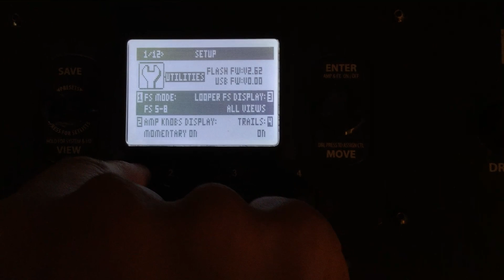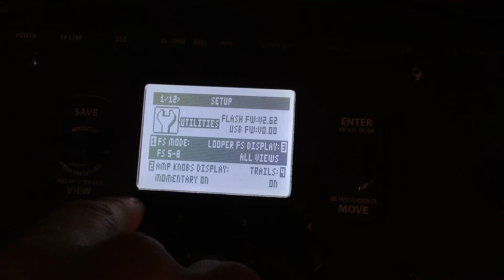Como configurar el pod hd500 todos los switches como pedales analogos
en este breve video veremos como configurar el menu view para usar los fs como si fueran pedales analogos asignables.